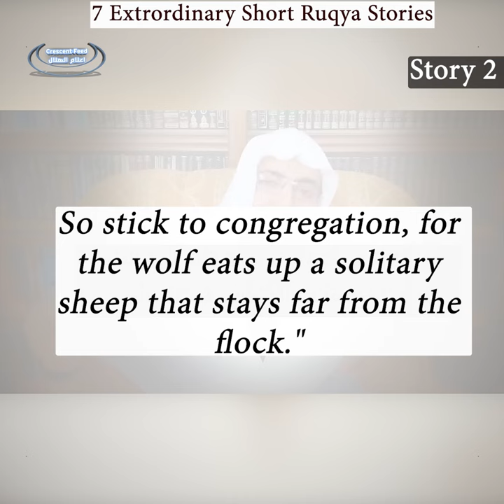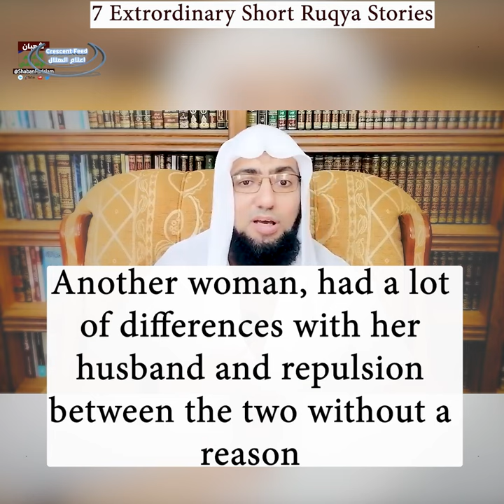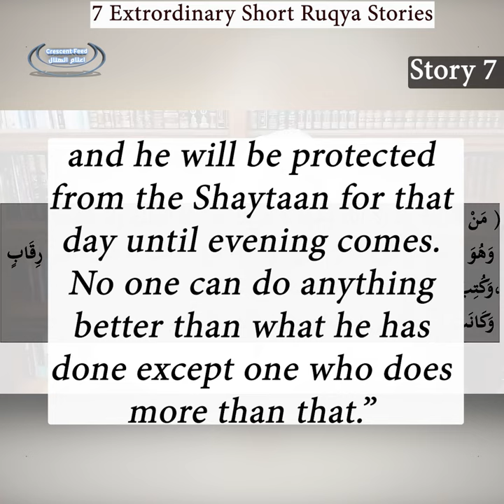7 Extraordinary Ruqya Stories - She Saw a Copy of Herself...👀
As Muslims, We believe in Jinns and Satan etc.  And our beloved Prophet Muhammed Sallallahualaihiwasallam, taught us various duas and azkar to stay protected from the evil. Experiencing these issues regularly and seeing the effect of the Islamic azkaar is something that should strengthen our eeman is the unseen and the teachings of our Prophet...

 our accounts can get taken down or suspended anytime,
So Do Follow us on different platforms:

For contacting admin : CrescentfeedAdmin (Telegram)
JazakumAllah khair